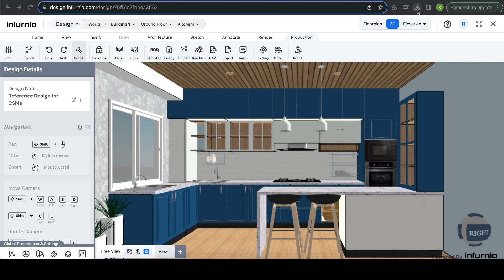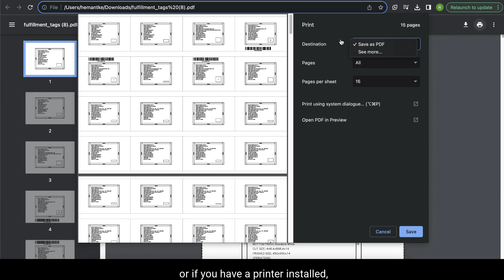How to print multiple fulfilment tags in one sheet?